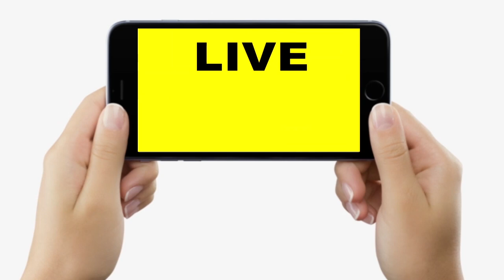Sharad Yadav का अस्थि कलश यात्रा में भीड़, नेता जी अमर रहे के खूब लगे नारे, RJD के बड़े-बड़े नेता भी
Sharad Yadav का अस्थि कलश यात्रा में भीड़, नेता जी अमर रहे के खूब लगे नारे, RJD के बड़े-बड़े नेता भी | Bihar News | LiveCities